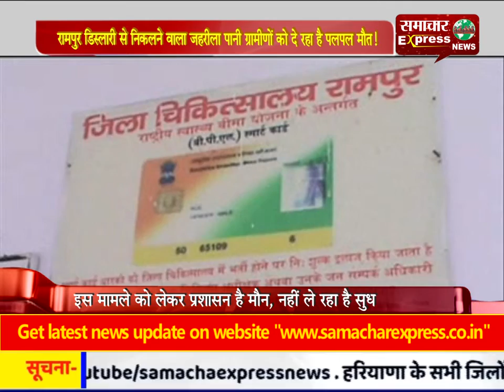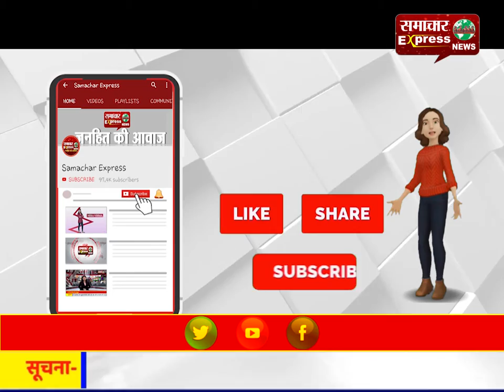रामपुर डिस्लारी से निकलने वाला जहरीला पानी ग्रामीणों को दे रहा है पल-पल मौत!